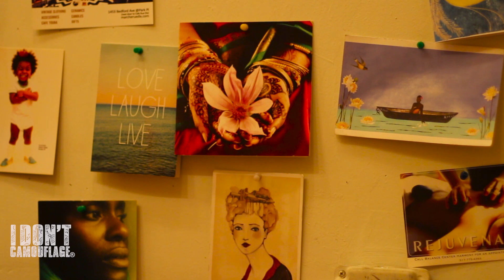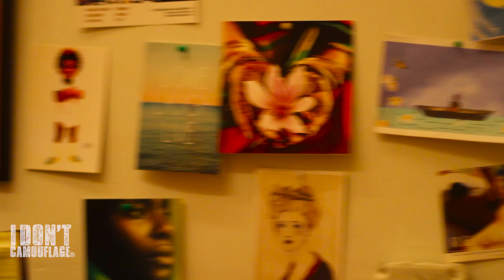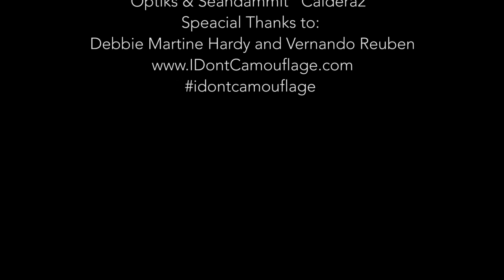Entrepreneur Debbie Hardy of "Martines Dream" Speaks on Brooklyn "Brooklyn is a Village"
I Don't Camouflage visits Debbie Martine Hardy of Martine's Dream at her shop in Brooklyn NY one night to hear about her journey; her childhood influence, transition, her love towards circle movements, and how she considers Brooklyn as a village.

Shot Directed & Edited by: Aiko Tanaka of  I Don't Camouflage
Special Thanks to: Debbie Martine Hardy and Vernando Reuben.
I Don't Camouflage - a movement highlighting the lives of those who dare to stand out.